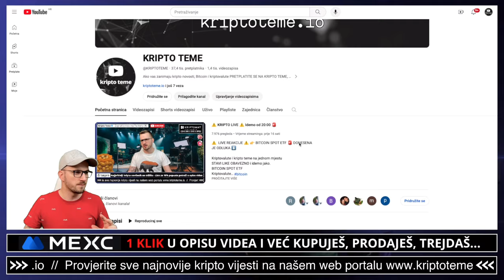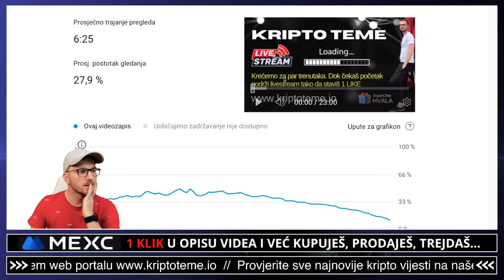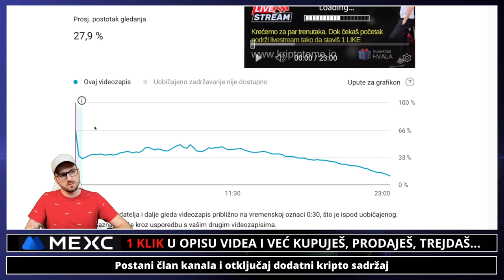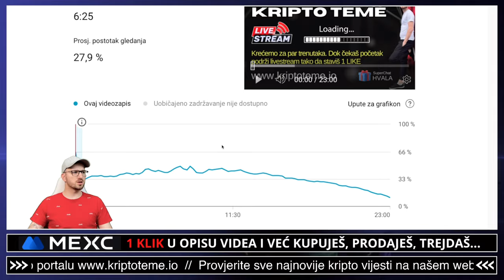⚠️ NEĆETE MOĆI PRODATI KRIPTOVALUTE ⚠️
Jako ozbiljna tema danas. Sljedećih par dana biti će veselo. Kriptovalute i kripto teme na jednom mjestu. Ulaganje u kriptovalute. Kripto istraga na kanalu Kripto Teme 👀

✅ SLUŽBENI LINKOVI

✅ IZDVAJAMO ⤵️

00:00 - Kripto intro
00:15 - Kriptovalute važno

✅ REKLAMA U UVODU VIDEA:
⚡️Lucky Block

kriptovalute ulaganje
ULAGANJE U KRIPTO GAMING TOKENE
kriptovalute
KRIPTOVALUTE
kriptovalute novosti
crypto BITCOIN
KRIPTOVALUTE 2024
kriptovalute profit